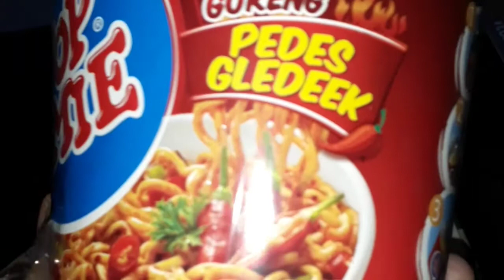REVIEW POP MIE PEDES GLEDEK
Review PopMie Goreng Pedes Geledek
Sepedes apa sih.. Aku penasaran bgt..
Sebelumnya pernah coba yg kuah..
Tp gak pedes.. Pedesnya itu gak enak kalo menurut aku.. Nah apakah PopMie Goreng Pedes Gledek ini enak???

Terima kasih 😘😘